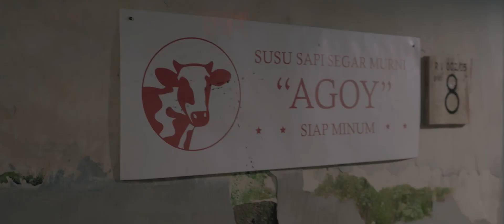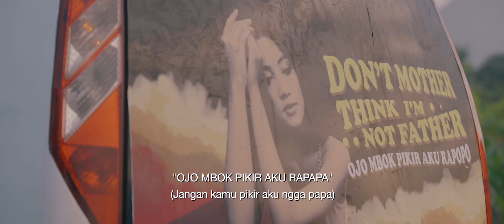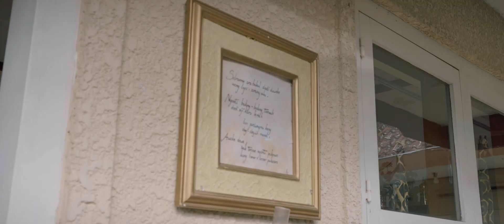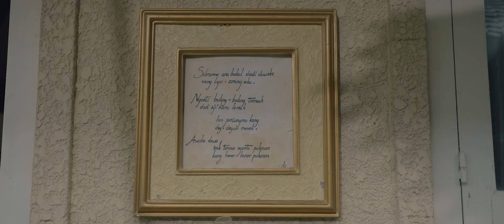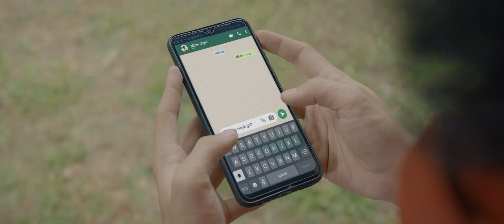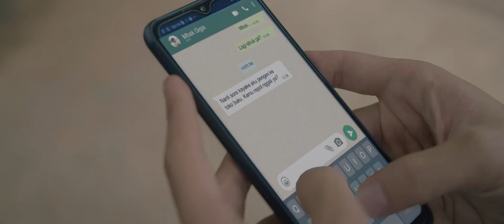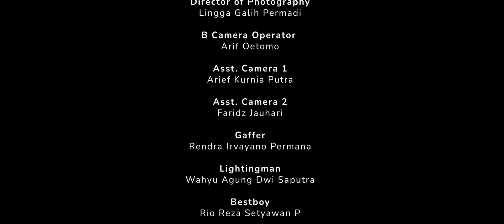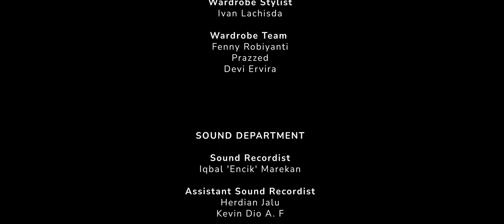RUMANGSA RAOS - Episode 1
Kantor Pusat
Jalan Basuki Rachmat No 98 – 104 Surabaya, 60271